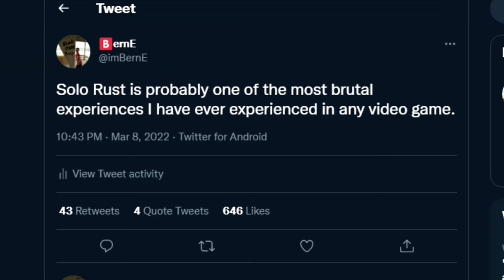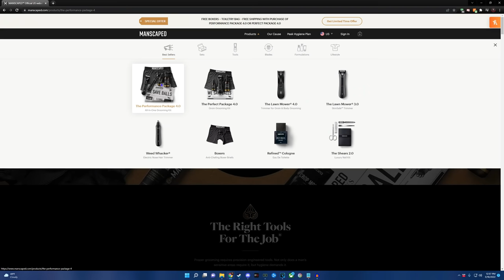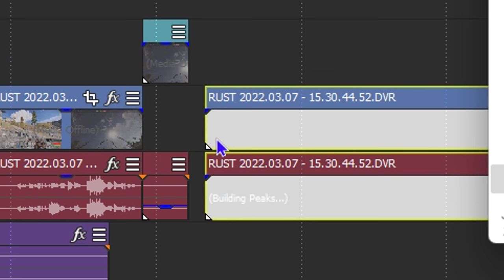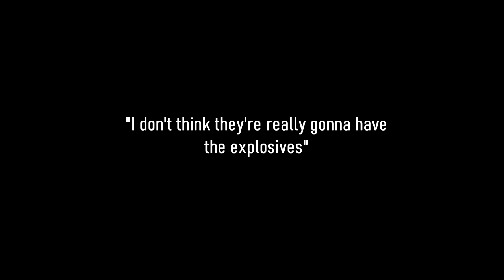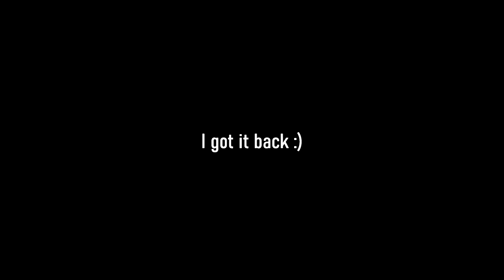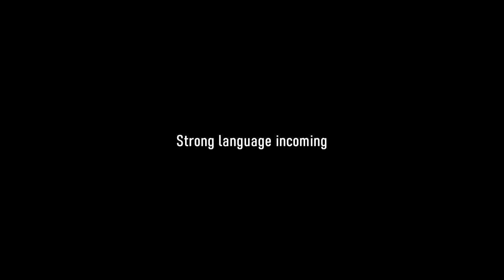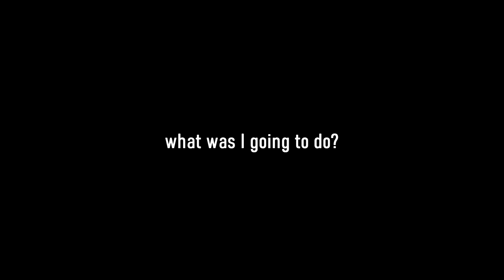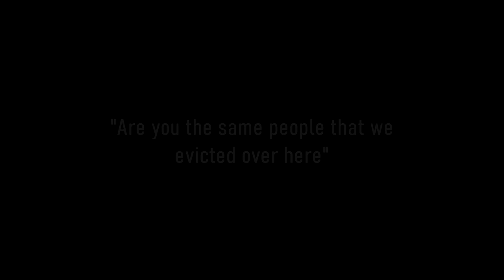A SOLO'S FEUD AGAINST BULLY NEIGHBORS | Rust Movie